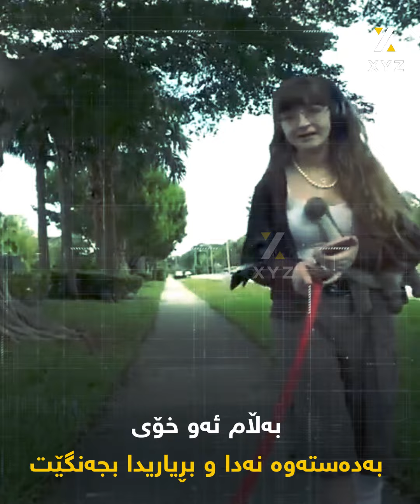ئەو منداڵەی کە دڵی له‌ ده‌ره‌وه‌یه‌